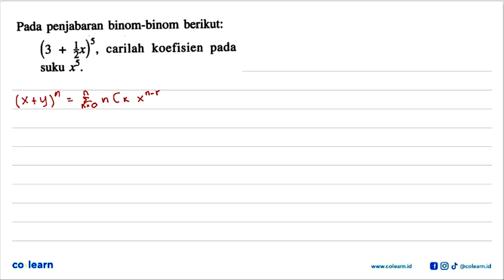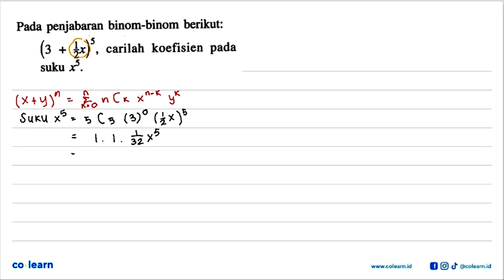Pada penjabaran binom-binom berikut: 5 (3 Z) carilah koefisien pada suku x_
Topik atau Materi: Kombinasi - Peluang Wajib - PROBABILITAS - Matematika Kelas 12 SMA - K-13 Revisi

00:00 : Bedah Soal
01:00 : Konsep, rumus dan pengertian Kombinasi
01:18 : Langkah penyelesaian soal
00:40 : Jawaban akhir
01:10 : Penutup